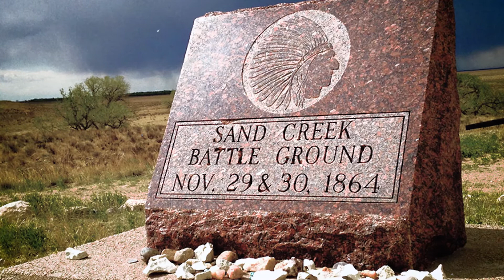КРОВАВАЯ БОЙНЯ НА СЭНД - КРИК: Исторические Факты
Всем Привет, и Добро Пожаловать на канал Универмагия.
В сегодняшнем видео, я расскажу вам историю о кровопролитной резне на Сэнд-Крик, после которой началась кровавая война с Индейцами.

Если вам понравился данный выпуск, обязательно ставьте ему лайк, и пишите свои комментарии, а так же не забывайте подписываться на канал и делится роликами с друзьями, так вы поможете развитию канала.